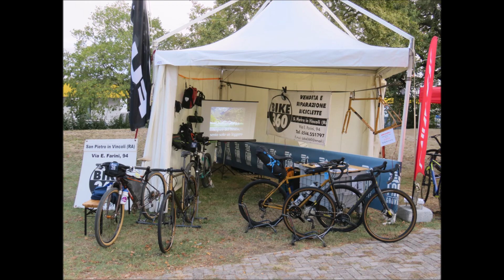FAR GRAVEL 2019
2° Edizione della FAR Gravel di Argenta, bel giro e ben organizzata. Da ripetere il prossimo anno.